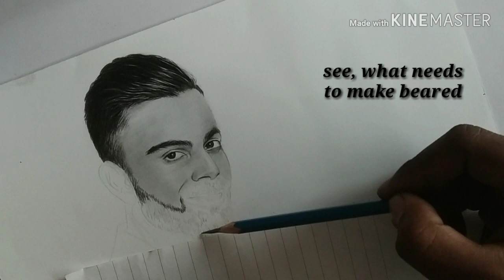virat Kohli realistic sketch by kashyap art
realistic sketch of Virat kohali
song from movie kabirsingh

graphite staedtler 5CH2 faber castel 9000 pencils- https: //amzn.to/2RmwXcD artline graphite charcoal pencils / 2QV10sy carbon sticks conte paris carbon pencils- https: //amzn.to/2Am HY45 general carbon pencil machenical pencils 0.3,0.5 sakura white gel pens

tombow zero eraser pencil eraser jisp kneadable Eraser battery eraser

tripod- my camera my phone my mic second mic tripod